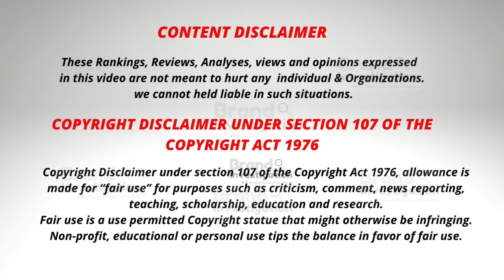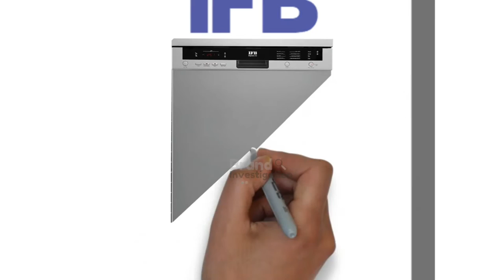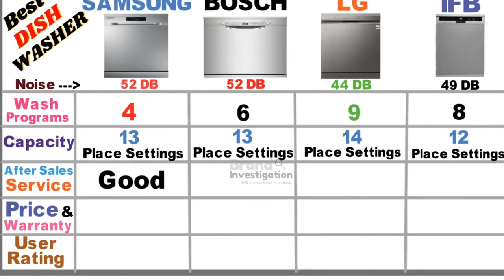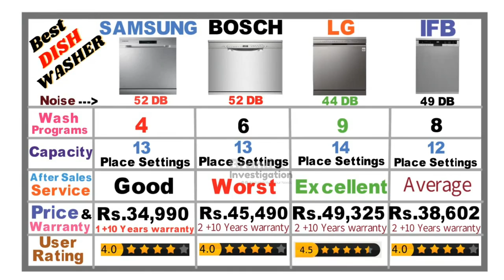Dishwasher in 2022 | Best Dishwasher in India 2022 | Top 5 Dishwasher | Best Dishwasher machine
we see the Best Dishwasher in India 2022 with Best Dishwasher Machine in India 2022 And also see the Top 5 Dishwasher of Best Dishwasher machine. we compared the best brand dish washer in India 2022 which is LG vs Samsung vs BOSCH vs IFB. we hope this video is very useful to you for choosing the right one.

*To checkout the Links*:-

LG Wi-Fi Dishwasher

IFB Neptune

Bosch Dishwasher

Samsung Dishwasher

*Offers for Home and Kitchen Appliances* :

*Today Deals offers*

Dish washer
Dish
washer
Best dishwasher
best dishwasher 2022
.best dishwasher in 2022
dishwasher in 2022
dishwasher 2022
dishwasher of 2022
best dishwasher of 2022
2022 dishwasher
2022 best dishwasher
best 2022 dishwasher
dishwasher machine
dishwasher machine 2022
top 5 dishwasher
top 5 dishwasher 2022
dishwasher in india
best dishwasher machine
best dishwasher machine in 2022
bosch dishwasher